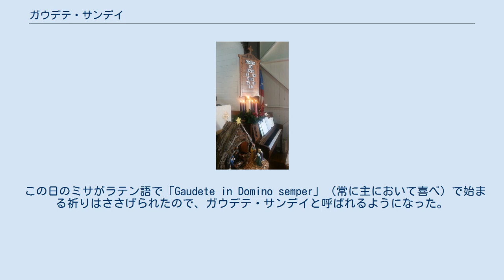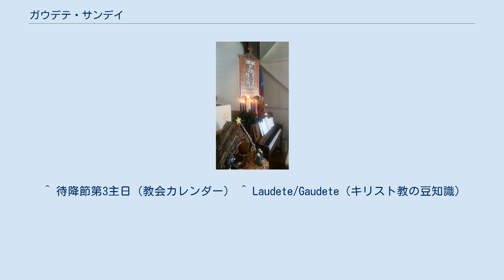ガウデテ・サンデイ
ガウデテ・サンデイ (英語: Gaudete Sunday)は「喜びの日曜日」、「ローズ・サンデイ」（Rose Sunday）とも呼ばれ、西方教会の伝統的な宗派（カトリック教会、聖公会、ルーテル教会など）の教会暦でアドベント（クリスマス前の数週間）の第三主日のことをいう。
 この日のミサがラテン語で「Gaudete in Domino semper」（常に主において喜べ）で始まる祈りはささげられたので、ガウデテ・サンデイと呼ばれるようになった。
 アドベントのろうそくの1本（一番手前）がバラ色で、クリスマス当日には全部点灯されている（ハワイの米国聖公会教会で、2016年12月25日） アドベントの期間には、されぞれの国で様々な独特の習慣がある。
そのうちの一つが教会の祭壇で4本（その年により5本）のロウソクを立て（通常白色または紫色）、日曜ごとにロウソクを灯し増していくもので、ロウソクの一つがクリスマスを迎える喜びを表すバラ色で、第三主日にはこのロウソクを点灯するので「ローズ・サンデイ」とも呼ばれる。
 英国聖公会では以前からこの習慣が非公式に行われていたが、2000年新祈祷書 Common Worshipで正式になっている。
 ^ 待降節第3主日（教会カレンダー） ^ Laudete/Gaudete（キリスト教の豆知識）